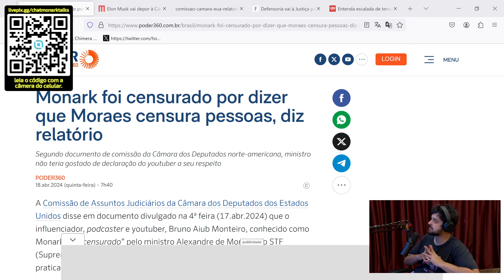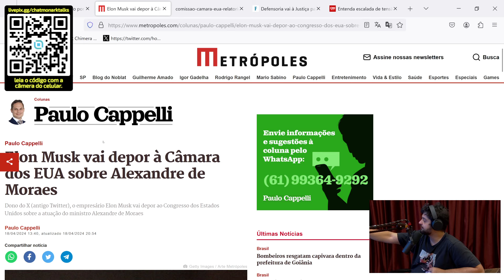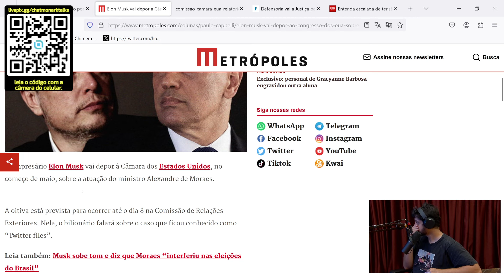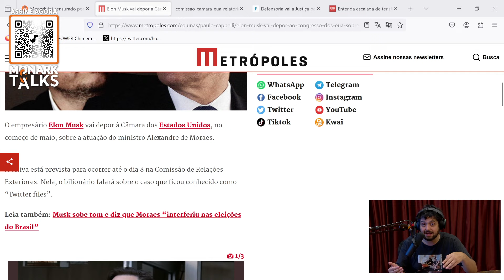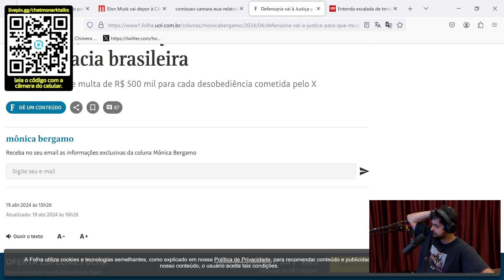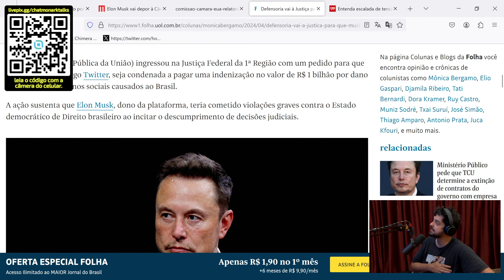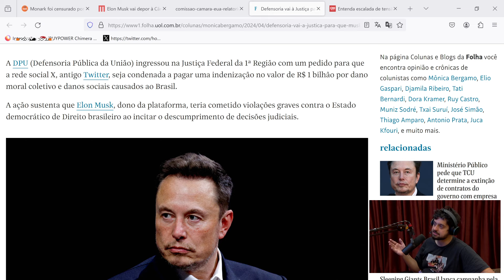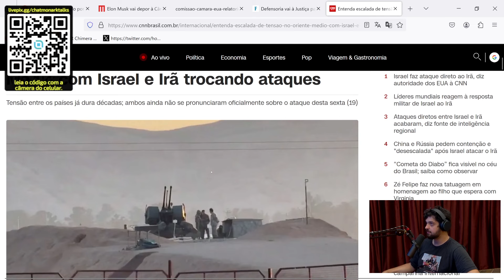ALEXANDRE DE MORAES ESTÁ COM OS DIAS CONTADOS, SAIBA O MOTIVO! - Monark News 81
No episódio de hoje Monark e Coca vão comentar as mais recentes polêmicas envolvendo nosso Brasilzão.
ANFITRIÃO:
Monark - Twitter @monarkbanido
DIREÇÃO:
Coca - Youtube @cocadoscortes